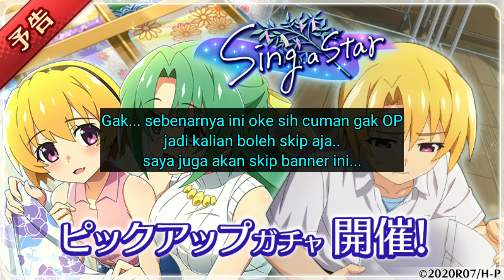SING A STAR : SHION & SATOSHI ~ HIGURASHI MEI INDONESIA | Shasu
event menyambut musim panas... pasangan shion satoshi muncul...

Timestamps
0:00 mulai
0:08 Satoshi
0:27 skill
0:58 Shion
1:17 skill
1:46 kesimpulan

download gamenya melalui QooApp

Kontak saya
(kalau bisa DM IG/Twitter aja)

Backsound
Song: Bgm home higurashi mei

End song
Song: Bgm higurashi mei versi musicbox